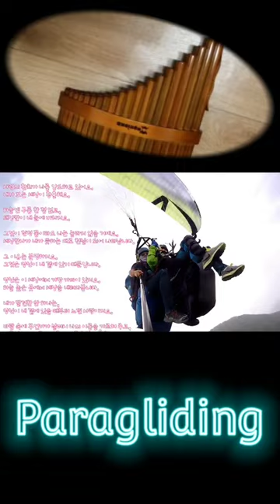오브 더월드#팬플릇#Top of the world